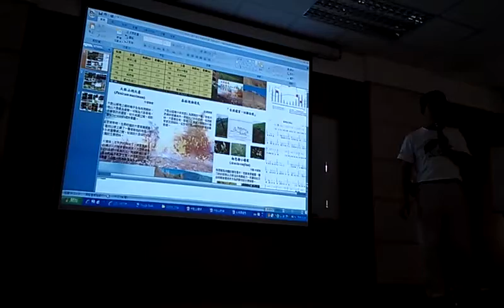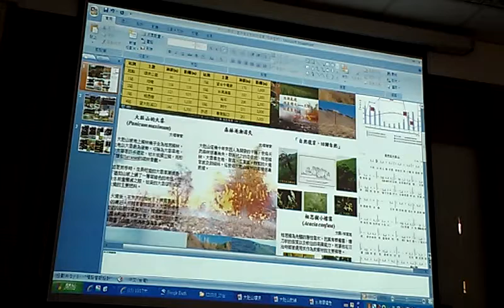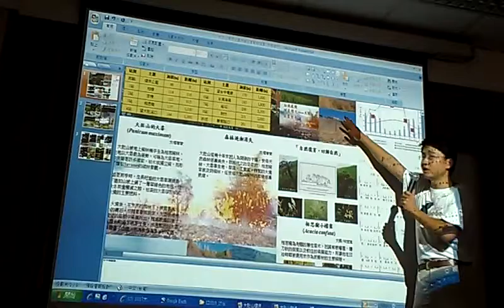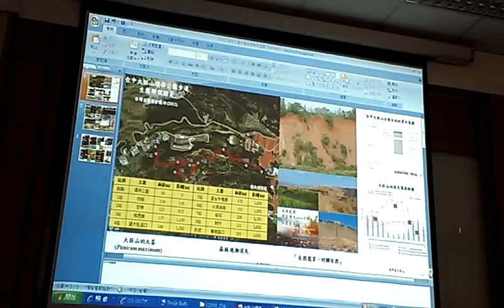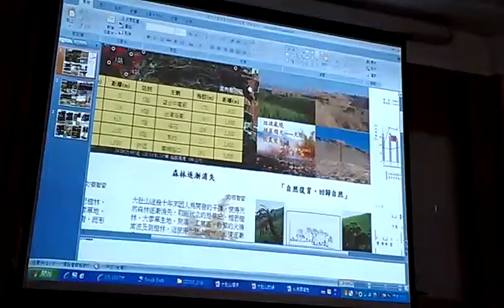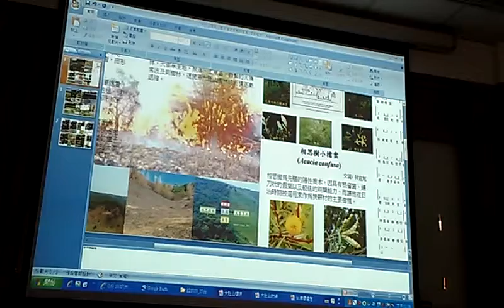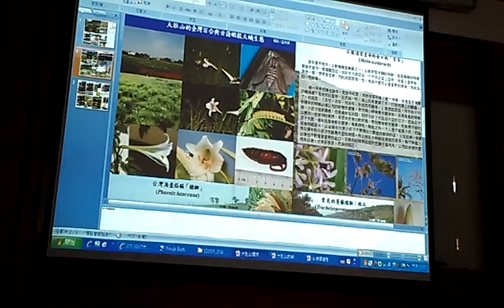火燒對草原的更新演替有意義VIDEO0687